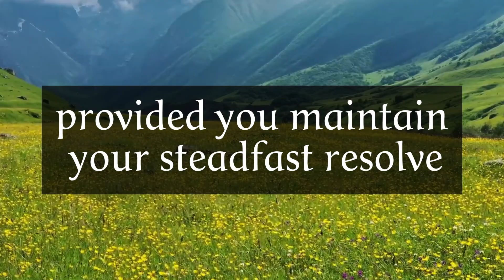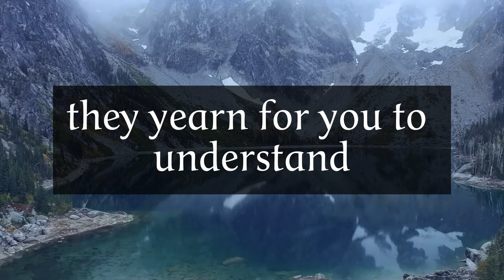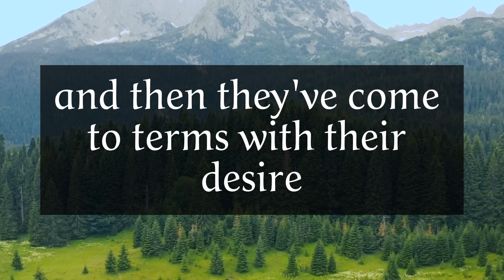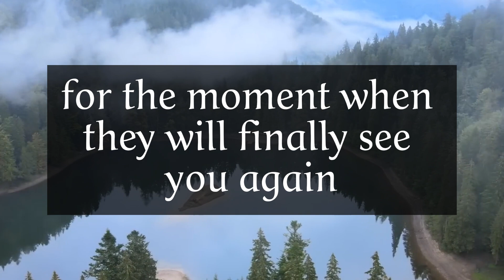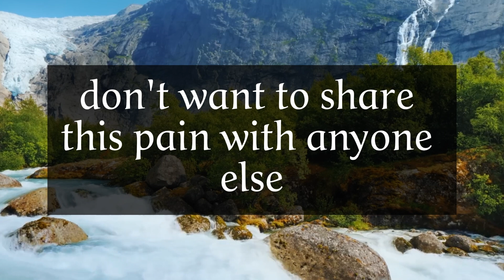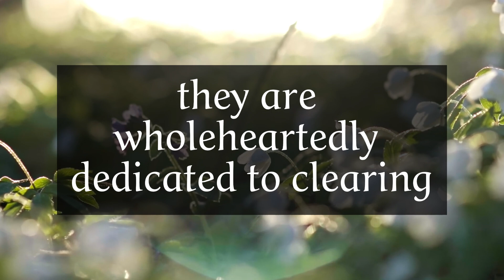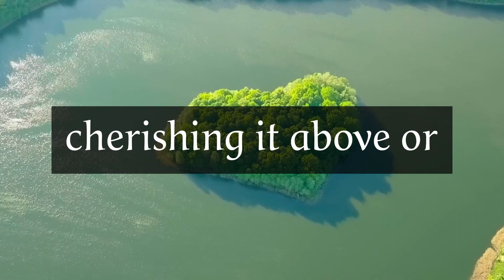Twin Flame 😟Divine Masculine has a message for Divine Feminine | Tarot Reading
DM TO DF : In this twin flame reading I share daily divine masculine (DM) to divine feminine (DF) today messages. If you're interested in finding out about your twin flame or soulmate, If you and your person are in no contact or twin flame in separation phase right now and you want to know current feelings or thoughts, next action about your person. Also improve your communication, then this is the video for you!

twin flame,
divine masculine,
divine feminine,